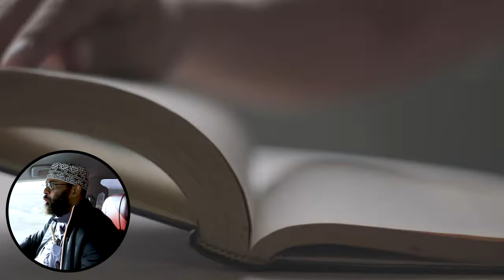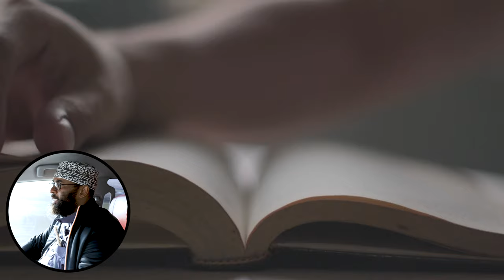STORY OF JINN TRIBE | RUQYA STORY \ ABUYAHYA